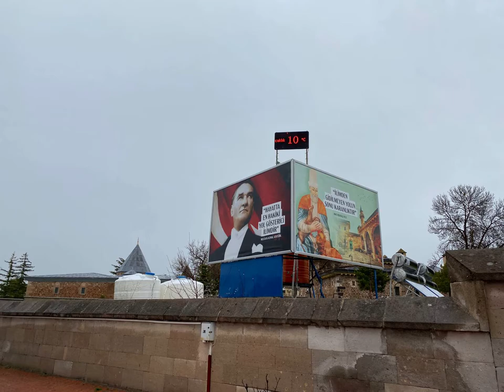Hacıbektaş'ta Sessizlik Hakim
Sokağa çıkma kısıtlamasının olduğu yağmurlu bir Hacıbektaş sabahından  görüntüler sizlerle...